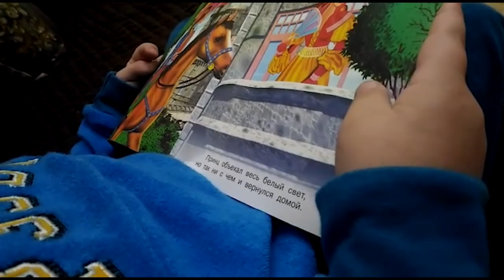Аутизм? Выход есть! Фильм 8. Я свой лимит горя исчерпала...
Книги и мерч доступны к покупке на сайте:
8-й из цикла фильмов, основанных на отзывах родителей детей-аутистов о нашей работе за прошедший год и 1-й, в котором документально подтверждено официальной медициной снятие диагноза аутизм.